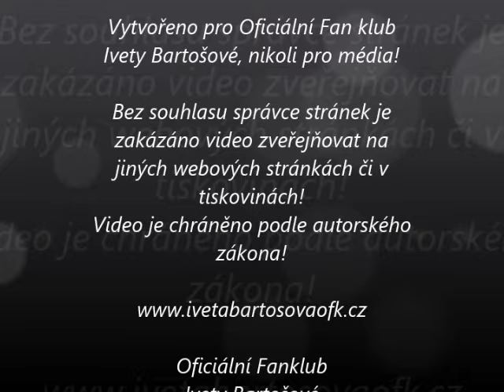Iveta Bartošová - Dva roky prázdnin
vystoupení v clubu Azzurro 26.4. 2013